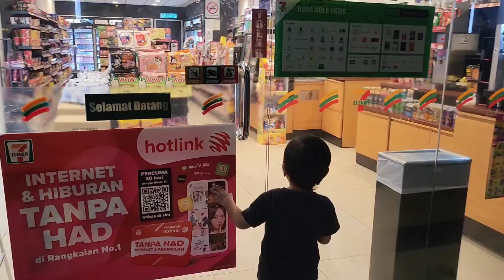Staycation 2D1N di The Majestic Hotel KL (Melawat Taman Burung KL)